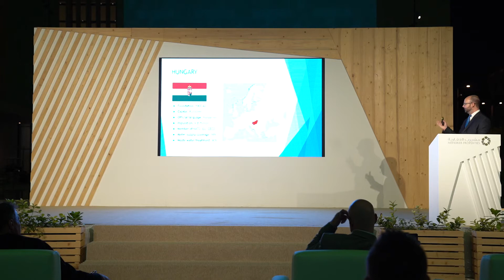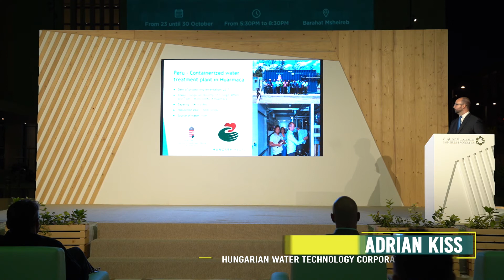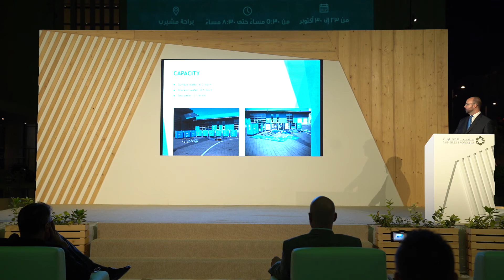Innovative Hungarian Water Treatment Solutions by Mr. Adrian Kiss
A Green Talk around the innovative Hungarian water treatment solutions by Mr. Adrian Kiss from the Hungarian Water Technology Corporation during the 1st edition of “Talk Green” held in Msheireb Downtown Doha from 23rd till 26th October 2021.

حديث أخضر حول الحلول المبتكرة لمعالجة المياه في المجر مع السيد أدريان كيس خلال النسخة الأولى من منتدى الاستدامة السنوي "حديث أخضر" الذي أقيم في مشيرب قلب الدوحة من 23 حتى 26 أكتوبر 2021.